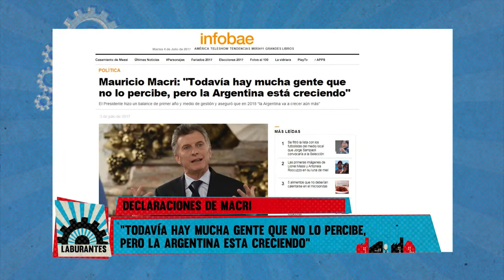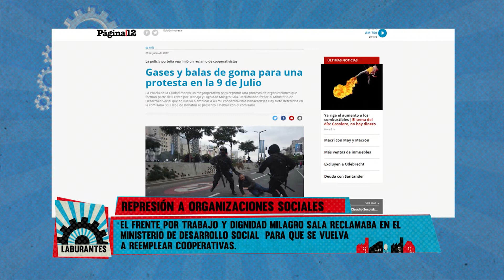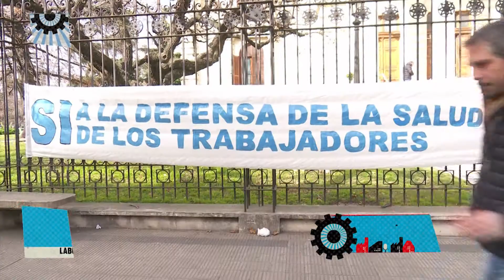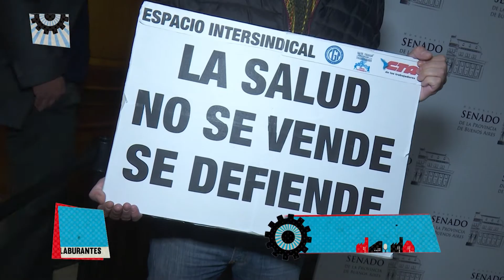LABURANTES- Programa 3 Primer Bloque. Editorial de Gabriel Morini y entrevista a Diego Giménez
El primer bloque de Laburantes compartimos la editorial de Gabriel Morini y adelantamos algunos temas que vamos a profundizar en el programa. Los despidos, el estado de represión, la intervención en el gremio de Canillitas, aumentos de precios, y toda la actualidad gremial y política. Entrevistamos a Diego Giménez, abogado laborista, con quien hablamos del nuevo régimen de riesgos de trabajo y la necesidad de que Senado de la Provincia de Buenos Aires no adhiera a la ley.